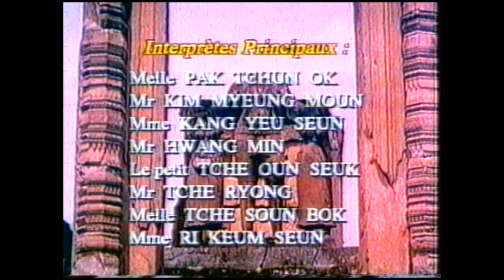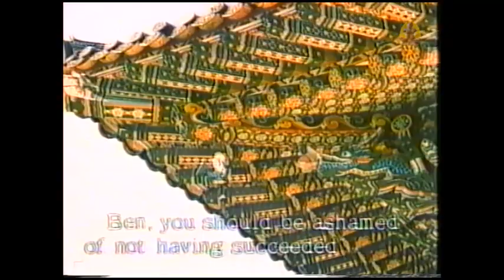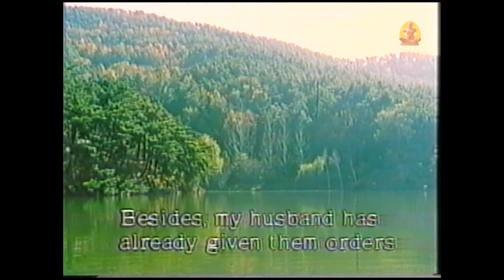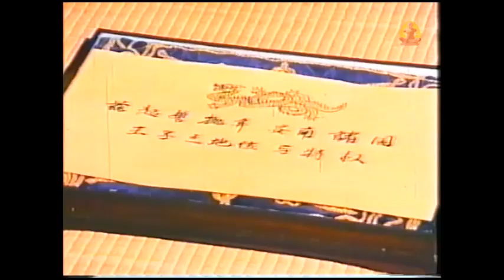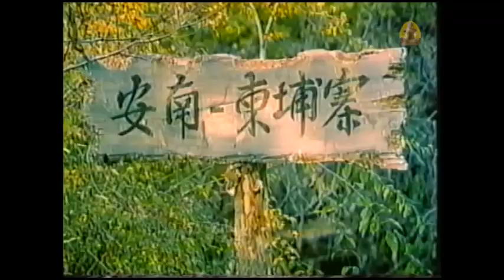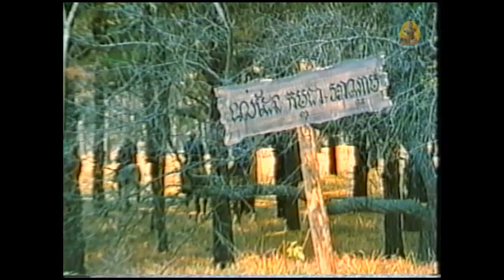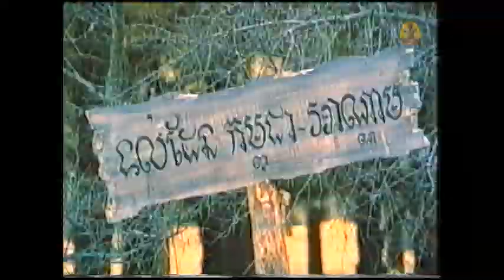I shall never see you again, oh my beloved Kampuchea film by Norodom Sihanouk in Khmer (Full movie)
A short film, “I shall never see you again, oh my beloved Kampuchea”, was directed and scripted by the late His Majesty King Sihanouk, filmed in North Korea in 1991, depicts the Vietnamese annexation of Kampuchea Krom through the eyes of a Khmer Princes and classical dancer living in the Vietnamese palace.

The Late King left a very powerful message for all of us Khmer, that is if we were to have land that our children and grandchildren could proudly called it their land.  We, Khmer regardless of our political affiliation, either CPP or CNRP, we must take border issues to our hearts, because the ambitious Vietnamese will not stop with the annexation of Kampuchea Krom.  Land concession to Vietnamese company for 99 years, is an example of how sneaky and ambitious it is.  It shows how their ideology can penetrate and overtake our government, in this case CPP.

Thanks to our Khmer patriots and the opposition who have recognized this tactic and acted on time, the event which helped brought the scheme to a halt.  But it won’t stop there and hope this film is a wake-up call for all Khmer!!!

សូមបងប្អូនជនរួមជាតិ ទស្សនាខ្សែភាពយន្ដមួយនេះ រៀបចំ និងតាក់តែង ដោយ ព្រះករុណា ព្រះបាទសម្តេចព្រះនរោត្តម សីហនុ ដែលបង្ហាញពីការបាត់បង់ទឹកដី កម្ពុជាក្រោម ប្រមាណ ២០០ ឆ្នាំមុន។
ខ្សែភាពយន្ដនេះ ថតនៅប្រទេសកូរ៉េខាងជើង ក្នុងឆ្នាំ ១៩៩១ ហើយបានយកមកបញ្ចាំងលើកទីមួយ ហើយតែម្តងគត់ នៅប្រទេសកម្ពុជា កាលពីយប់ថ្ងៃទី ២២ ខែឧសភា ឆ្នាំ ១៩៩៣ គឺ ១ ថ្ងៃប៉ុណ្ណោះ មុនថ្ងៃបោះឆ្នោតរៀបចំដោយអង្គការសហប្រជាជាតិ នៅថ្ងៃទី ២៣ ខែឧសភា ឆ្នាំ១៩៩៣។ នៅពេលនោះ ប្រជារាស្ត្រខ្មែរបានចាប់អារម្មណ៍យ៉ាងខ្លាំង ពីខ្លឹមសារនៃខ្សែភាពយន្តនេះ។
ខ្សែភាពយន្តនេះ មានចំណងជើង "ខ្ញំុអស់បានឃើញលោកទៀតហើយ ឱ! កម្ពុជា ជាទីស្រឡាញ់"។ ជាភាសាបារាំង គឺ "Je ne te verrai plus jamais, o mon bien-aimé Kampuchea".